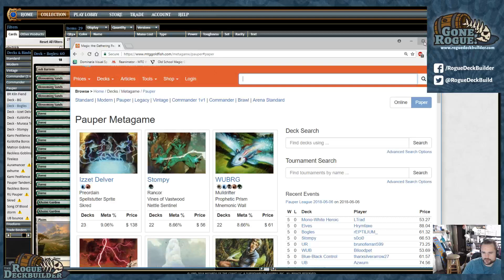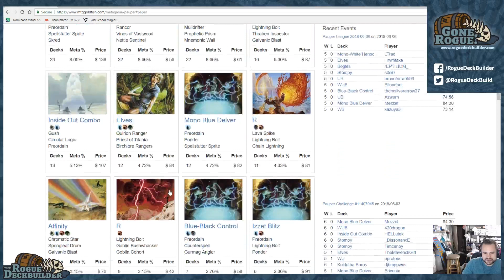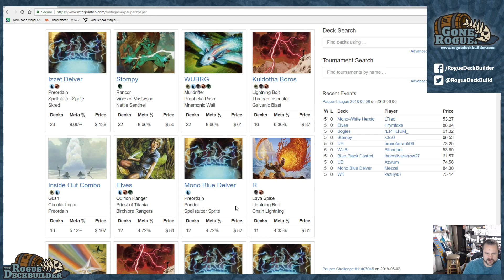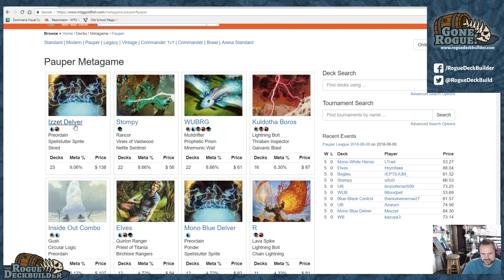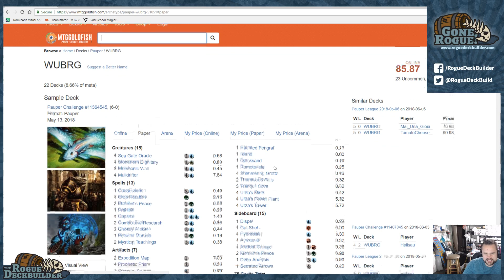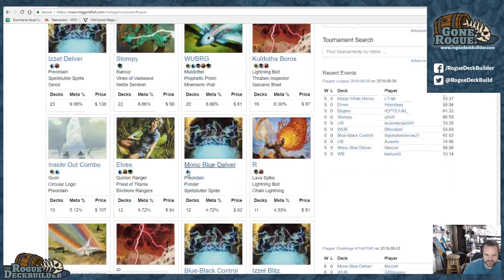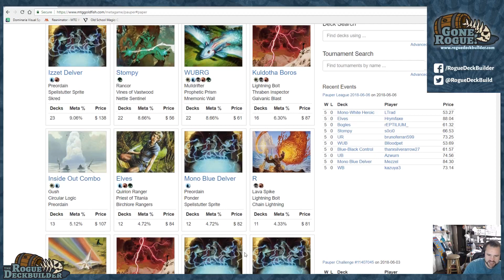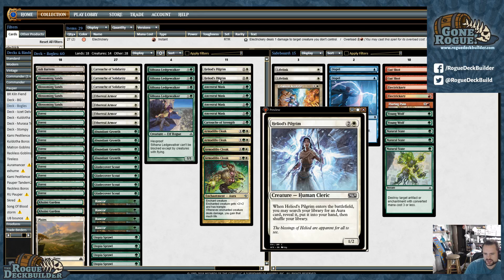Pauper Championship GP Vegas with Bogles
With Stompy, Delver (Skred and Blue) Tron and Inisde Out Combo as the top deck, I think Bogles is the right choice for the Pauper Championship at GP Vegas.

Decklist:

4 Abundant Growth
4 Ancestral Mask
4 Armadillo Cloak
10 Forest
4 Blossoming Sands
3 Cartouche of Solidarity
1 Cartouche of Strength
4 Ethereal Armor
4 Gladecover Scout
2 Heliod's Pilgrim
2 Khalni Garden
1 Ash Barrens
4 Silhana Ledgewalker
4 Slippery Bogle
1 Plains
4 Rancor
4 Utopia Sprawl

1 Crimson Acolyte
2 Dispel
2 Electrickery
1 Flaring Pain
2 Gut Shot
2 Lifelink
3 Natural State
2 Young Wolf

Happy Gaming!